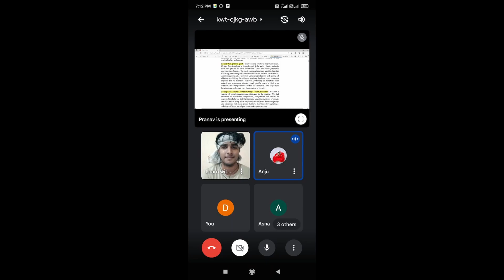I HAVE SOMETHING TO SAY!